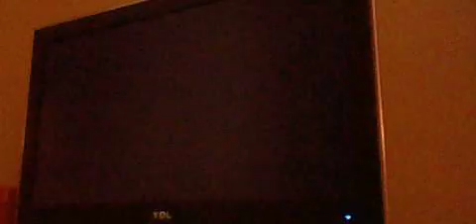Lets play Super Mario Sunshine part 68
finishing up all blue coins, getting 119 shines now, and starting corona mountain.